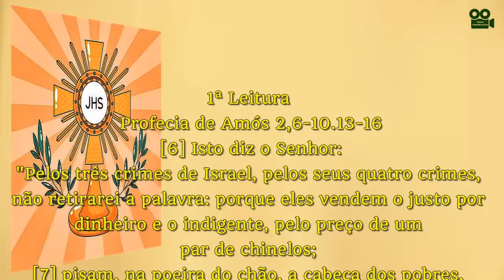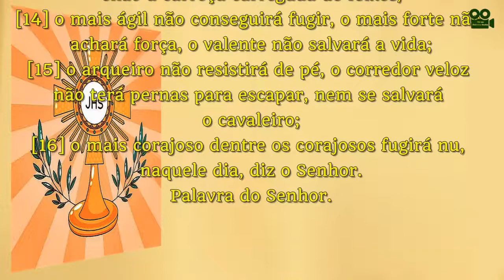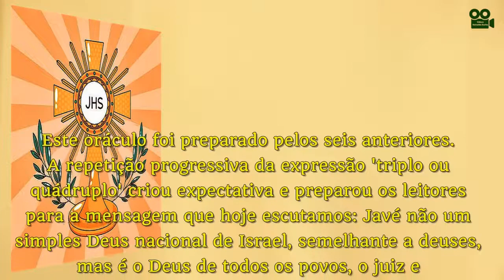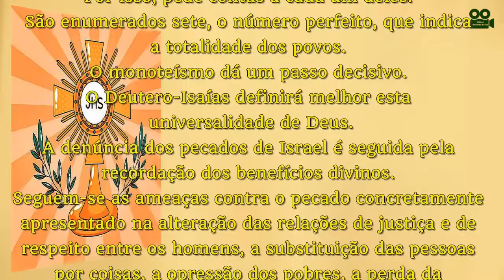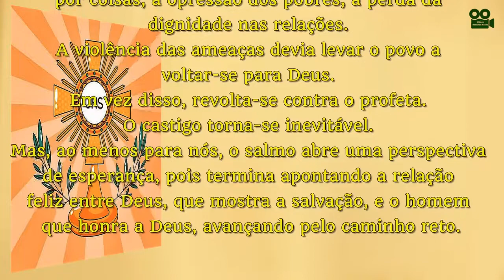PROFECIA DE AMÓS 2,6-10.13-16 (COM REFLEXÃO)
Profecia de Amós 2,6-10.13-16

[6] Isto diz o Senhor: "Pelos três crimes de Israel, pelos seus quatro crimes, não retirarei a palavra: porque eles vendem o justo por dinheiro e o indigente, pelo preço de um par de chinelos;

[7] pisam, na poeira do chão, a cabeça dos pobres, e impedem o progresso dos humildes; filho e pai vão à mesma mulher, profanando meu santo nome;

[8] deitando-se junto a qualquer altar, usando roupas que foram entregues em penhor, bebem vinho à custa de pessoas multadas, na casa de Deus.

[9] Entretanto, eu tinha aniquilado, diante deles, os amorreus, homens espadaúdo como cedros e robustos como carvalhos, destruindo lhes os frutos na ramada e arrancando-lhes as raízes.

[10] Fui eu que vos fiz sair da terra do Egito e vos guiei pelo deserto, durante quarenta anos, para ocupardes a terra dos amorreus.

[13] Pois bem, eu vos calcarei aos pés, como calca o chão a carroça carregada de feixes;

[14] o mais ágil não conseguirá fugir, o mais forte não achará força, o valente não salvará a vida;

[15] o arqueiro não resistirá de pé, o corredor veloz não terá pernas para escapar, nem se salvará o cavaleiro;

[16] o mais corajoso dentre os corajosos fugirá nu, naquele dia, diz o Senhor.

Reflexão
Este oráculo foi preparado pelos seis anteriores.
A repetição progressiva da expressão ‘triplo ou quádruplo’ criou expectativa e preparou os leitores para a mensagem que hoje escutamos: Javé não um simples Deus nacional de Israel, semelhante a deuses, mas é o Deus de todos os povos, o juiz e senhor da história.
Por isso, pede contas a cada um deles.
São enumerados sete, o número perfeito, que indica a totalidade dos povos.
O monoteísmo dá um passo decisivo.
O Deutero-Isaías definirá melhor esta universalidade de Deus.
A denúncia dos pecados de Israel é seguida pela recordação dos benefícios divinos.
Seguem-se as ameaças contra o pecado concretamente apresentado na alteração das relações de justiça e de respeito entre os homens, a substituição das pessoas por coisas, a opressão dos pobres, a perda da dignidade nas relações.
A violência das ameaças devia levar o povo a voltar-se para Deus.
Em vez disso, revolta-se contra o profeta.
O castigo torna-se inevitável.
Mas, ao menos para nós, o salmo abre uma perspectiva de esperança, pois termina apontando a relação feliz entre Deus, que mostra a salvação, e o homem que honra a Deus, avançando pelo caminho reto.